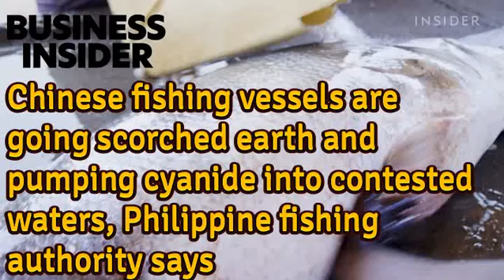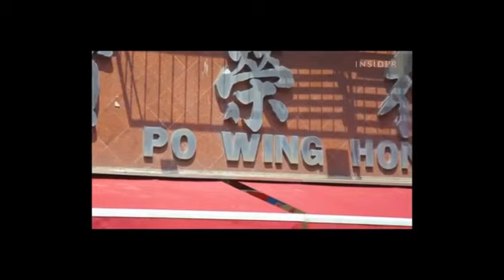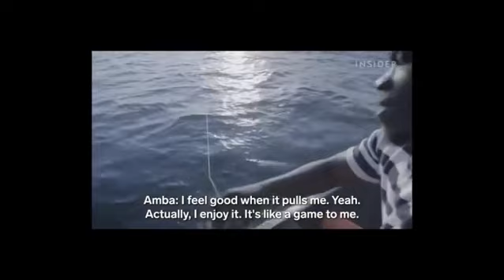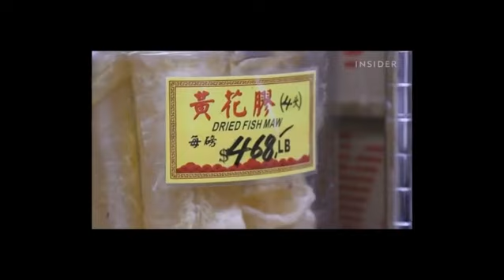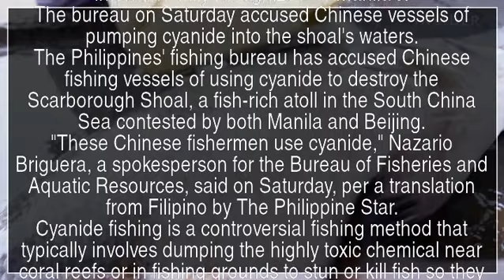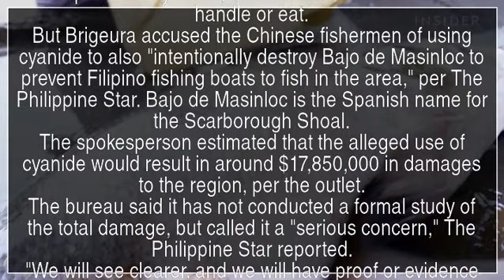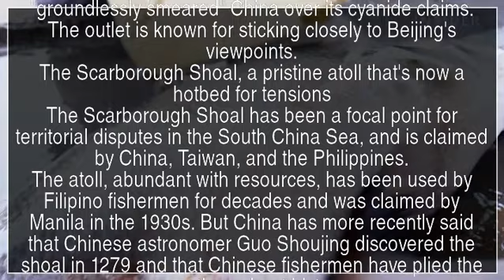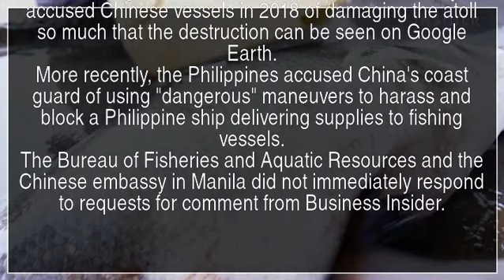Chinese fishing vessels are going scorched earth and pumping cyanide into contested waters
Chinese fishing vessels are going scorched earth and pumping cyanide into contested waters, Philippine fishing authority says

The Philippines' fisheries bureau said China is trying to "intentionally destroy" the Scarborough Shoal. The fish-rich atoll is hotly contested by China, but internationally recognized as Manila's. The bureau on Saturday accused Chinese vessels of pumping cyanide into the shoal's waters. The Philippines' fishing bureau has accused Chinese fishing vessels of using cyanide to destroy the Scarborough Shoal, a fish-rich atoll in the South China Sea contested by both Manila and Beijing. "These Chinese fishermen use cyanide," Nazario Briguera, a spokesperson for the Bureau of Fisheries and Aquatic Resources, said on Saturday, per a translation from Filipino by The Philippine Star. Cyanide fishing is a controversial fishing method that typically involves dumping the highly toxic chemical near coral reefs or in fishing grounds to stun or kill fish so they can be easily captured. It is widely condemned because it indiscriminately affects most marine species in the area, causes severe damage to aquatic ecosystems, and can make fish harmful to handle or eat. But Brigeura accused the Chinese fishermen of using cyanide to also "intentionally destroy Bajo de Masinloc to prevent Filipino fishing boats to fish in the area," per The Philippine Star. Bajo de Masinloc is the Spanish name for the Scarborough Shoal. The spokesperson estimated that the alleged use of cyanide would result in around $17,850,000 in damages to the region, per the outlet. The bureau said it has not conducted a formal study of the total damage, but called it a "serious concern," The Philippine Star reported. "We will see clearer, and we will have proof or evidence that this is really being done by Chinese fishermen and, apparently, other foreign fishers," Briguera said, per Philippine outlet GMA News. However, the Philippine Coast Guard on Sunday said it hadn't found any evidence of Chinese fishermen using cyanide and could not confirm the fisheries bureau's accusation. "We don't have any scientific study or any evidence that would suggest that cyanide fishing in Bajo de Masinloc can be attributed to the Chinese or the Vietnamese fishermen," coast guard spokesperson spokesperson Commodore Jay Tarriela said, per GMA News. Notably, the Philippines' fishing industry was known to use cyanide fishing back in the 1960s to capture live fish for aquariums and restaurants, though the practice has become less common. In 2023, a study from the Cebu-based Coastal Conservation and Education Foundation found that some Filipino fishermen still use cyanide in the South China Sea. In response to the accusations, the Chinese state-linked tabloid The Global Times wrote that the Philippines had "groundlessly smeared" China over its cyanide claims. The outlet is known for sticking closely to Beijing's viewpoints. The Scarborough Shoal, a pristine atoll that's now a hotbed for tensions The Scarborough Shoal has been a focal point for territorial disputes in the South China Sea, and is claimed by China, Taiwan, and the Philippines. The atoll, abundant with resources, has been used by Filipino fishermen for decades and was claimed by Manila in the 1930s. But China has more recently said that Chinese astronomer Guo Shoujing discovered the shoal in 1279 and that Chinese fishermen have plied the area throughout history. In 2016, an international tribunal in the Hague overwhelmingly ruled in favor of The Philippines in a case deciding the ownership of the atoll. China rejected the ruling. Beijing has since patrolled the region with warships and coast guard vessels, establishing de facto control of the atoll and often chasing out Philippine fishermen. Meanwhile, fishing groups in the Philippines said hundreds of Chinese vessels are entering the region and overfishing its waters. Researchers in Quezon City accused Chinese vessels in 2018 of damaging the atoll so much that the destruction can be seen on Google Earth. More recently, the Philippines accused China's coast guard of using "dangerous" maneuvers to harass and block a Philippine ship delivering supplies to fishing vessels.

Chinese fishermen  Scarborough Shoal  Cyanide fishing  fishing vessels  South China Sea  Philippines  China Coast Guard  The Philippine Star  South China  China  Philippine Coast Guard  YTNews  YT News  Youtube news  News  Daily news  Sports news  Political news  Economic news  Cultural news  International news  Hot news  YT news  Youtube News  Iran news  World news  Special news  Analytical news  Election news  Technology news  Entertainment news  Israel news